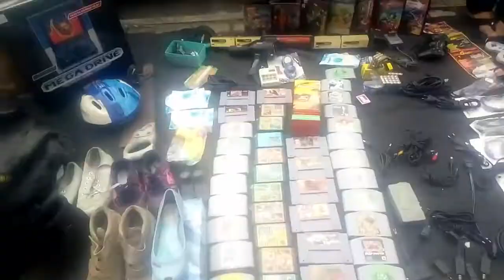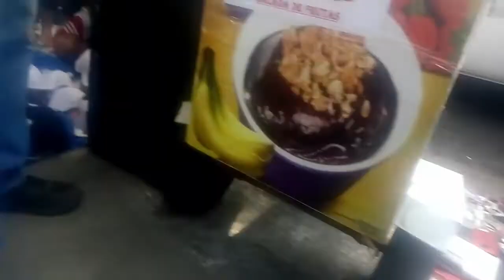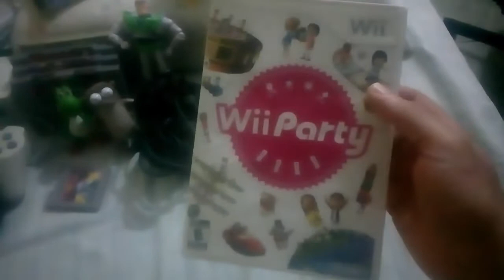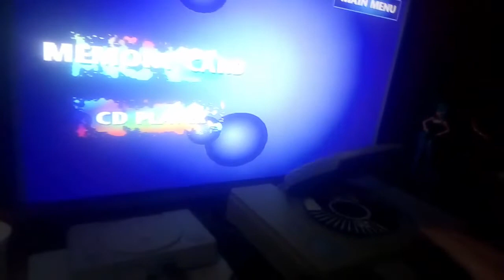Caçada gamer catira gamer